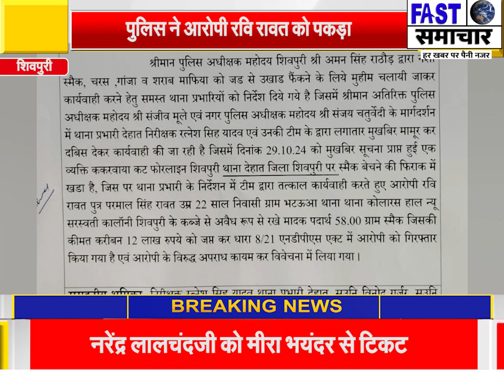12 लाख की स्मैक बेचने की फिराक में खड़ा था आरोपी, पुलिस ने आरोपी रवि रावत को पकड़ा